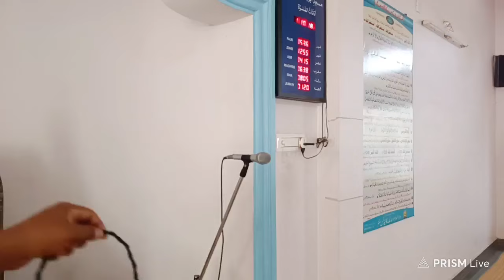KHUTABA E JUMA 2024 - Ramadan Special Bayan - Hafiz Azam Umari - M Firdosh TV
Islamic. Facebook page (link)

Instagram.com/firdos_1436